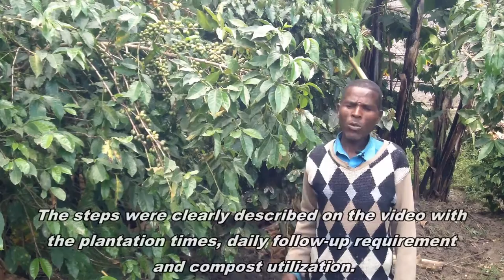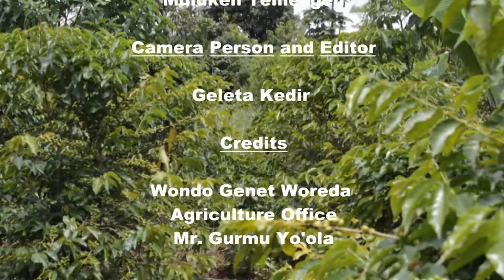Testimony on Digital Green approach for agricultural extension, Ethiopia